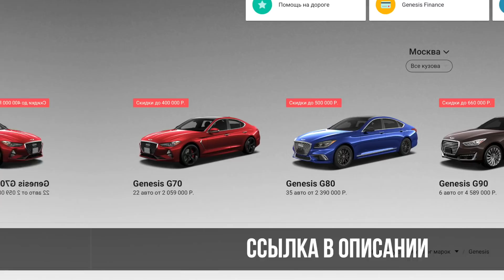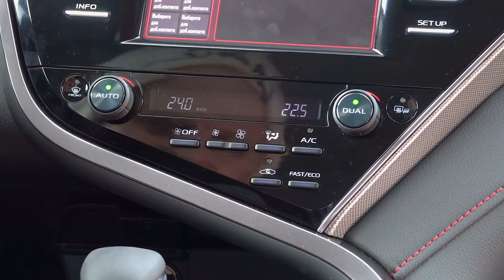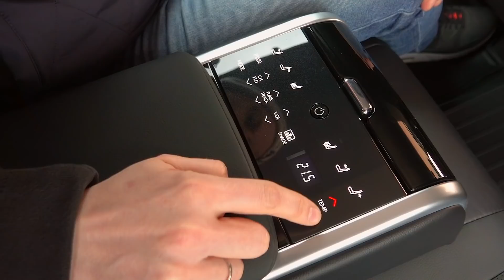Самая дорогая и быстрая Тойота седан? S-Edition против Камри 3.5! ДорогоБогато №94 (Toyota Camry)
❗Наш мерч теперь доступнее, чем когда-либо!

P.S. В ЭТОМ ВЫПУСКЕ

Для нового выпуска Дорого Богато мы решили взять машину, которая давно портит нервы Kia Optima (Киа Оптима), Hyundai Sonata (Хендай Соната) Mazda6 (Мазда 6), Volkswagen Passat (Фольксваген Пассат), Skoda Superb и даже некоторым моделям Мерседес и БМВ! Это сверхновая спортивная версия Тойоты Камри, которая покусилась на величие знаменитой Camry 3.5 с мотором V6! Как различается их звук, разгон, интерьер и все остальное узнаем в этом выпуске!